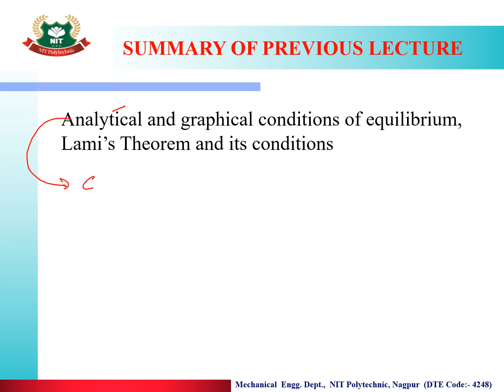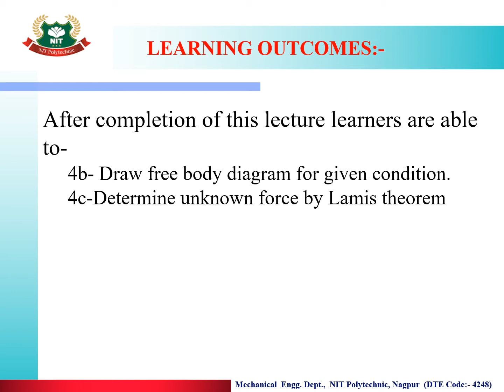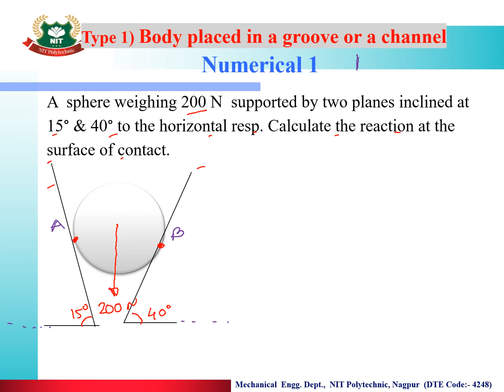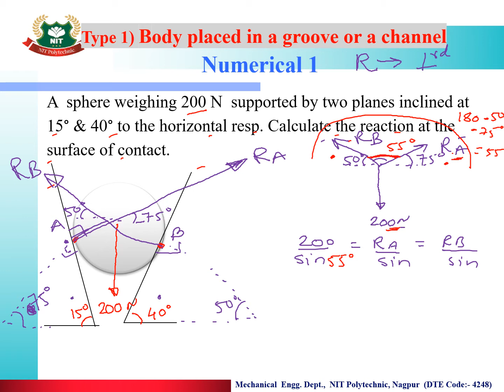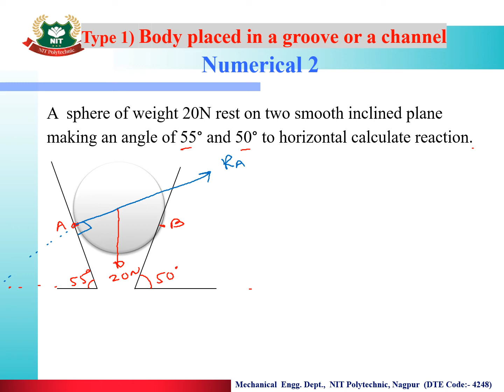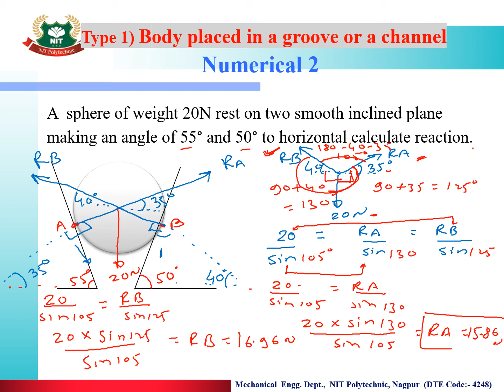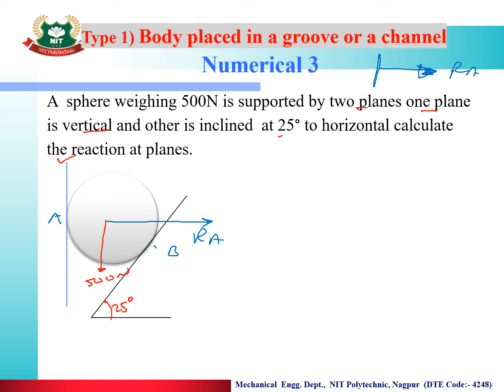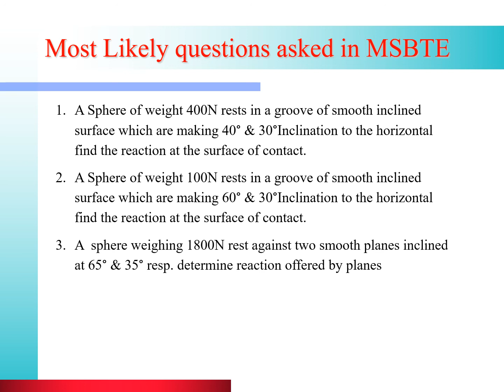Lecture No.31 TOPIC 4.02-NUMERICAL ON LAMI’S THEOREM TYPE-1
After completion of this lecture learners are able to-
4b- Draw free body diagram for given condition.
4c-Determine unknown force by Lamis theorem